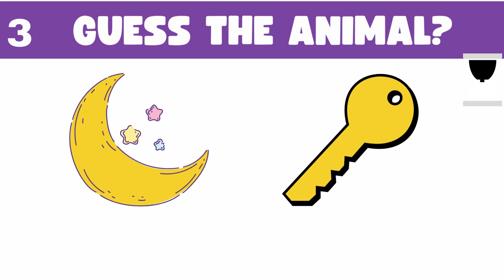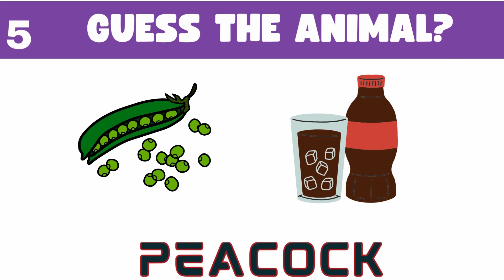👻 Can you Guess the ANIMAL by Emoji | Are you master in guessing the emojis ? | Emoji quizz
"Welcome to new animal quizzes embark on a fun and challenging journey with our 'Guess the Animal by the Emoji Quiz'! 🐾 Test your knowledge of the animal kingdom as you decipher clues represented by playful emojis. Dive into a world of guessing and discover fascinating facts about various creatures. Engage your curiosity, share the excitement, and see how many furry, feathery, or scaly friends you can identify. Play now and unleash your inner zoologist in this entertaining and educational emoji quiz adventure!
"Explore the wild side of your imagination and sharpen your animal recognition skills with our captivating 'Guess the Animal by the Emoji Quiz.' 🌍🦁🐘🐢 Whether you're a nature enthusiast, trivia buff, or just looking for a delightful pastime, this quiz is tailored for you. Decode the emoji riddles, unlock the mysteries of the animal kingdom, and enjoy a delightful challenge that's perfect for all ages. Share the joy with friends and family, and let the guessing games begin! Immerse yourself in the world of wildlife through emojis and let the adventure unfold. Start playing now and let the roar of excitement echo through the virtual safari of your mind!"